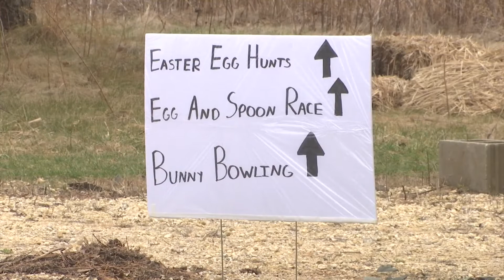Stateline families safely enjoy festivities at Camp Winnebago Easter egg hunt